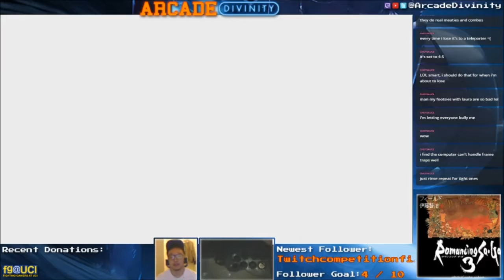[Online Adventures] CAMMY DOMINANCE!! SFV Ranked DJ Divine (CA) VS gigonz (BI) 2-19-16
DJ Divine (Cammy) VS gigonz (Birdie)

Round 1 and 3 are completely dominated by Cammy's space control. Although Birdie takes away huge chunks of health with little to no effort, Cammy seems to give him trouble in the right situations.